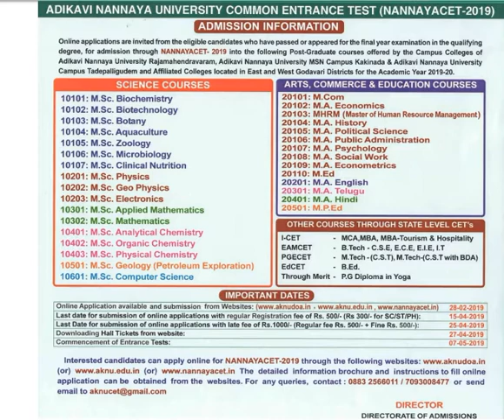NANNAYACET 2019 ADMISSION NOTIFICATION 2019 | ADIKAVI NANNAYA UNIVERSITY